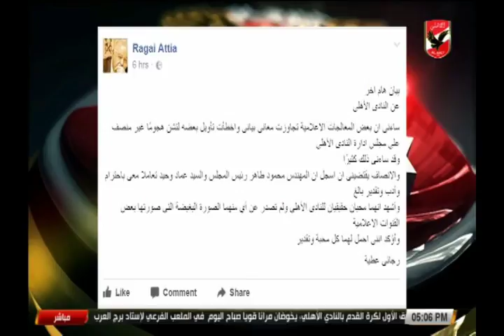فاروق سعد - بيان رجائى عطيه يرد على من يثيرون الاقاويل والاهلى يعقد مؤتمر صحفى السبت القادم "